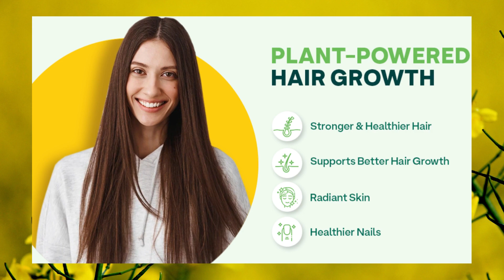OZiva 10000mcg Biotin For Hair Growth | Biotin Powder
OZiva 10000mcg Biotin For Hair Growth | Biotin Powder for Hair Follicle Stimulation & Healthier Texture, Skin, Nails & Body (With Silica, Sesbania Agati, Vitamin B6), Certified Clean & Vegan, 125g
BIOTIN FOR HAIR GROWTH: OZiva Plant Based Biotin for hair contains 10000 mcg of 100% natural Biotin derived from Sesbania Agati extracts. The proprietary blend of SesZenBio in this Biotin helps stimulate hair follicles up to 2 times to support hair growth and strengthen hair for longer and healthier hair from the inside-out.
BIOTIN FOR IMPROVED HAIR TEXTURE: Plant-based ingredients in OZiva Biotin like Silica & Vitamin B6 from the natural bamboo shoot extract are key co-nutrients for making your hair shinier. OZiva Plant Based Biotin for hair growth contains plenty of phyto actives for hair care that work their way throughout your hair to help improve hair texture.
BIOTIN FOR NAIL & SKIN SUPPORT: Ingredients like Bamboo Shoot and Amla support better hair growth and texture, this biotin supplement supports healthy skin and nails through ingredients like Pomegranate, which is a powerhouse of antioxidants for healthy skin. Biotin also works from the inside out to provide added benefits like stronger immunity, stamina, energy, metabolism, and healthy blood cells
HAR TARAH SE BETTER WITH CLEAN & PLANT-BASED PRODUCTS: OZiva Plant Based Biotin is a soy-free and gluten-free biotin that contains no added sugar or artificial sweeteners, making it absolutely safe for long term consumption. It is 100% natural and is Certified Clean by the US CLP, tested and cleared for over 300 contaminants. It is also Certified Vegan by the Vegan Society of UK.
RECOMMENDED AGE GROUP: Anyone between the age of 16 to 65, irrespective of gender, can consume OZiva Plant Based Biotin for hair growth. If you have an existing medical condition, we request you to consult your medical practitioner before taking the product.